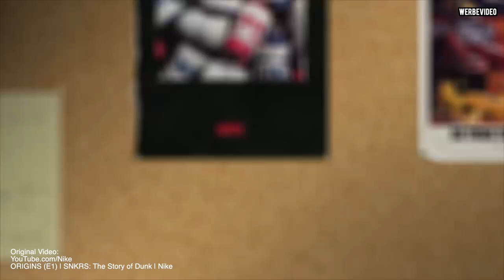NIKE DUNKS + NIKE DUNK BY YOU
Hi Leute,
in diesem Video rede ich über das Thema Nike Dunk + Nike Dunk by You.
Ich hoffe euch gefällt das Video und Ihr supportet mich.

Sneakerdenn.com